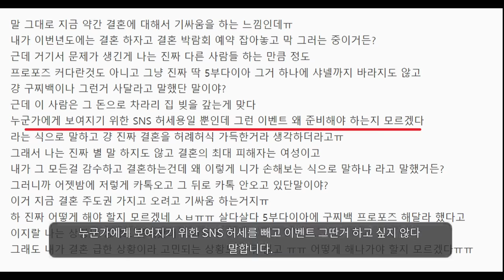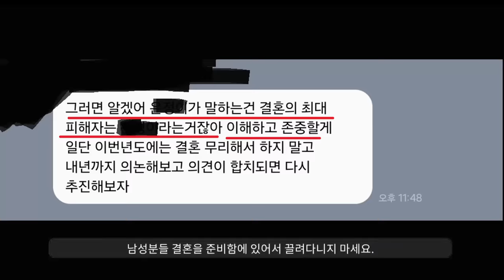파혼당한 그녀들의 피눈물ㅠㅠ